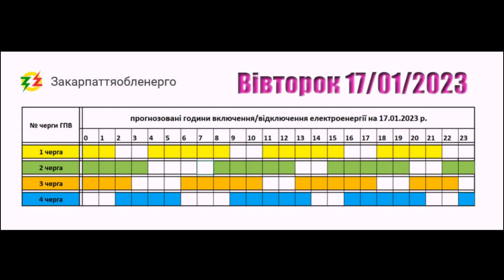Сьогодні на Закарпатті не вимикатимуть світло 2023-01.17. 1L0018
Вимкнення світла у Закарпатті на вівторок 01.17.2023.
Об'єднаний список черг № 1-4 по м. Мукачево 2023 сiчня.